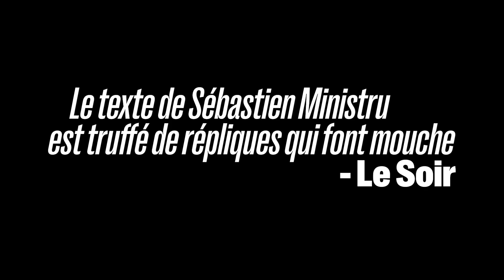Cendrillon, ce macho ! - Bande Annonce